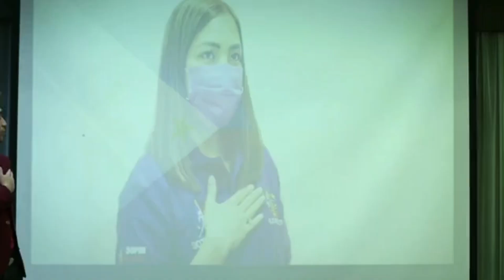KAHIT MAHIRAP,PAGOD,ARAL, TRABAHO,NATAPOS DIN..